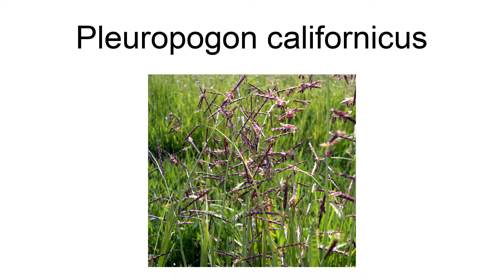Pleuropogon Californicus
Pleuropogon californicus is a species of grass known by the common name annual semaphoregrass. It is endemic to northern California, where it grows in moist woodland and forest habitat, including redwood forests and nearby wetlands.